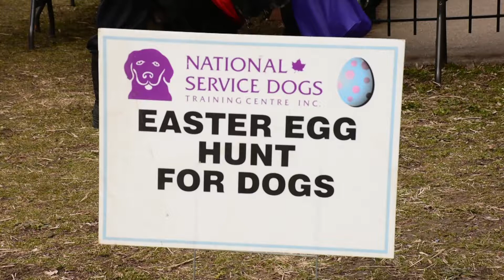National Service Dogs - Easter Egg Hunt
The National Service Dogs Easter Egg hunt took place over the weekend and I got to talk to organizers about their passion for hosting the event year after year.

By Kati Panasiuk